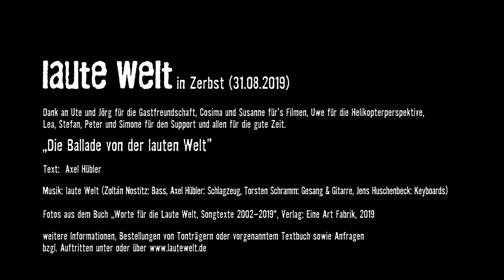laute Welt - Die Ballade von der lauten Welt - Zerbst - August 2019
Auftritt der Thüringer Band laute Welt am 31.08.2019 in Zerbst
Besetzung: Zoltán Nostitz: Baß, Axel Hübler: Schlagzeug, Jens Huschenbeck: Keyboards, Torsten Schramm: Gitarre, Gesang